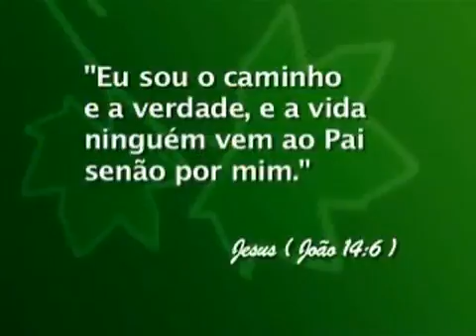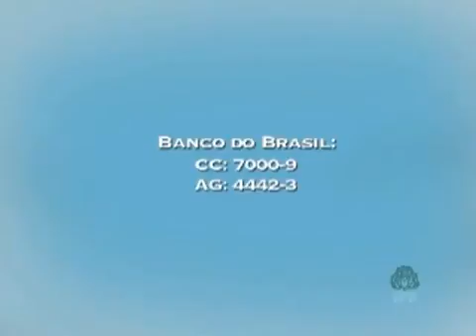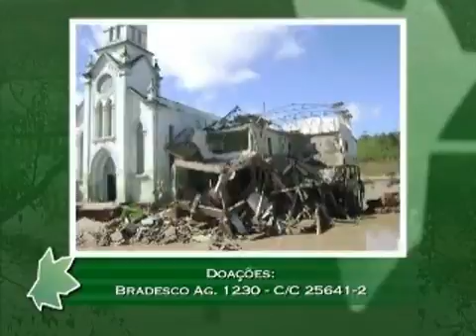0223 - Criação, uma verdade sob ataque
Data de Exibição: 10/07/2010
Apresentação: Presb. Daniel Sacramento
Videoclipe e Letra: O mundo há de saber
Tempo de duração: 30:02
Entrevistado(a): Presb. Adauto Lourenço
Texto Base: Gênesis 1:1